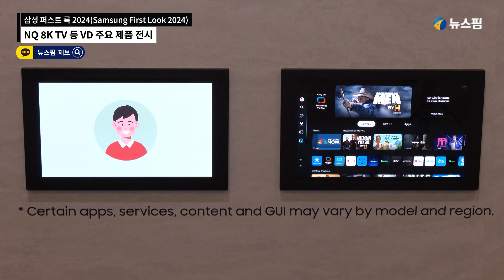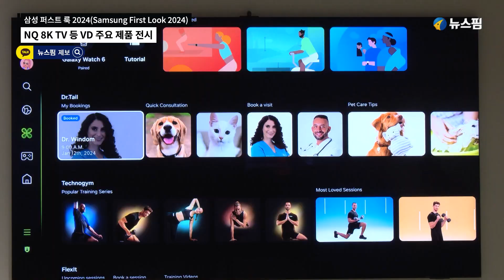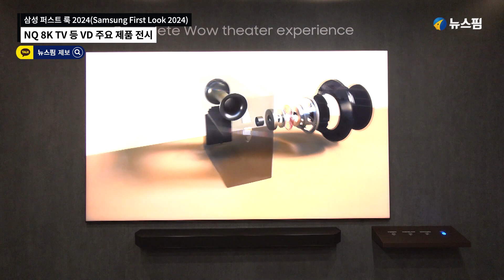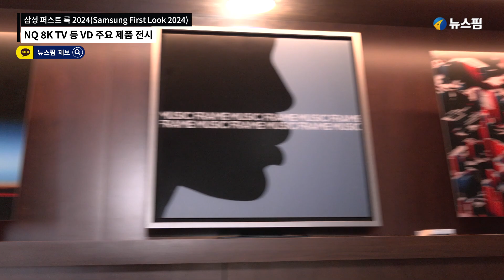[CES 2024] 삼성전자 VD 전시 제품 및 담당 임원 인터뷰 영상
삼성전자가 미국 라스베이거스에서 열리는 세계 최대 전자 전시회 'CES 2024' 개막에 앞서 7일(미국 현지시간) 진행한 '삼성 퍼스트 룩 2024(Samsung First Look 2024)' 행사를 진행했다고 8일 밝혔다. 삼성전자는 18년간 TV 시장 1위로서의 기술력과 노하우가 집약된 'NQ8 AI 3세대' AI 프로세서와 이를 탑재한 2024년형 Neo QLED 8K TV(QN900D)를 선보였다.

영상은 2024년형 Neo QLED 8K TV를 비롯한 VD 주요 전시 제품 스케치 및 제품 담당 임원인 김용재 부사장, VD사업부 개발팀장의 인터뷰.